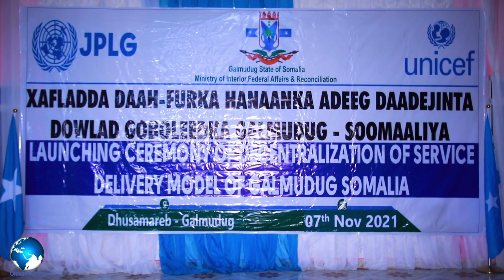Madaxwaynaha Galmudug ayaa ka qeyb galay daah-furka Hannaanka adeeg daadejinta Dowlada